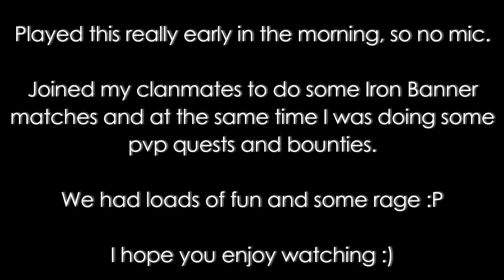Iron Banner: Match 2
Time for some Iron Banner with Jeanz, Alex and Corey

Played on 29th April 2016

Game: Destiny on PS4